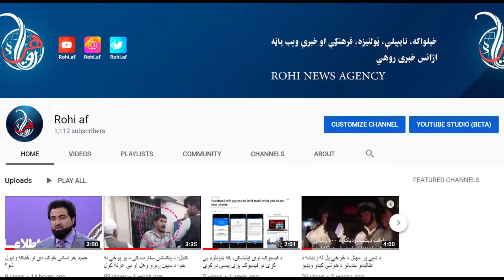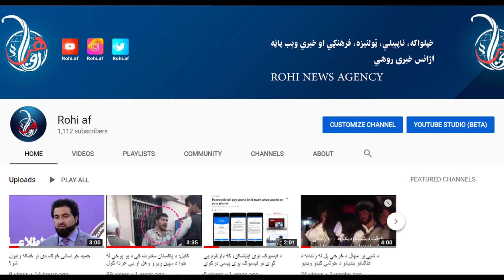په دې ویډیو کې د چینايي پوځ ځواک وګورئ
د 1990 لسیزې په اوږدو کې،  چین خپلې پوځي وړتیاوې او ځواک پیاوړی کړ. د چين پوځ په خپل جوړښت کې ځمنکی، هوايي، بحري او فضايي ځواکونه لري، چې په لويه کې د واکمن کمونېسټ ګوند تر لارښوونې لاندې کار کوي . چین اوس مهال 2،035،000 فعال پوځي پرسونل لري او 510،000 رېزرف کارکونکي لري. په روان ۲۰۱۹ز کال کې د چين پوځ کلنۍ بودېجه ۱۷۷ مېلېارده او شپږ سوه مېلېونه امريکايي ډالر وه چې په نړيواله کچه دويم مقام لري.

۱-د چين ځمکنی ځواک: د چين ځمکنی ځواک 975,000 انساني پرسونل دی چې د وخت په پرمختللو سپکو، درنو، ليزرې او کيمياوي وسلو سمبال دی. د چين د ټول پوځي ځواک نيمه برخه ځمکنی ځواک جوړوي. د چين تول پوځي ځواک تر دوه مېلېونه انساني پرسونل پوري رسيږي.

د چين ځمکنی پوځ په خپل داخل کې بيا په مختلفو نورو برخو وېشل شوی دی، چې د پولې ځواکونه، استخبارات، پوليس او نور په کې شامل دي. د کړکېچ او تاوتريخوالي په وخت کې د چين په ځمکني پوځ کې تر پنځه سوه زره رېزرف پروسونل هم ور اضافه کيږي.

د چين هوايي ځواک: د دغه هوايي ځواک 398,000 پوځي فعال پرسونل او همدا ډول يې د الوتکو او چورلکو شمېر ۳۰۰۰ پوري رسيږي. په ۱۹۴۹ ز کال کې د دغه هېواد هوايي پوځ تاسيس شو، چې  د ويتنام او کوريايي جګړې د برخې اخېستنې تاريخي جګړې شمېرل کيږي. د چين په هوايي پوځ کې وسلې او الوتکې ډيری د چين خپل  صنعت دی، خو په وارداتي برخه کې د روسيې، امريکا او کاناډا الوتکې او هوايي پوځي وسايل هم لري. د يادونې ده چې د چين په هوايي پوځ کې د Hongdu JL-8 په نوم يوه پوځي تمريني الوتکه د پاکستان جوړښت يا ساخت هم شتون لري.

بحري ځواک: د دغه هېواد بحري ځواک په ۱۹۵۰ کال تاسيس شوی دی. د بحري ځواک انساني پروسونل شمېر يې 255,000 ته رسيږي، ۵۱۲ بحري بيړۍ او تر ۷۰۰ زياتې الوتکې په شتون لري. د چين بحري ځواک د چين په کورنۍ جګړې، د چين او يتنام جګړې او د چين - ويتنام د پولې پر سر جګړو عملي برخه اخېستې ده.